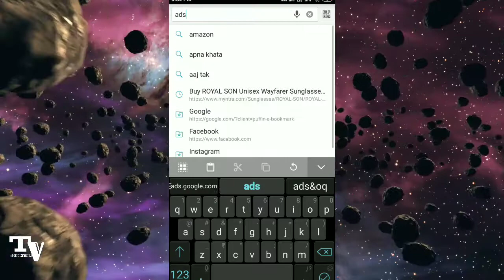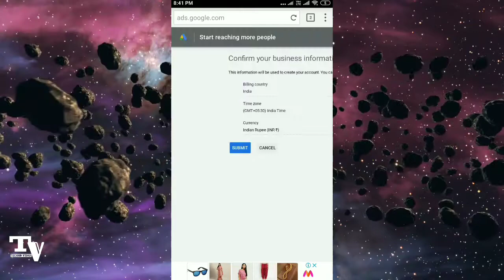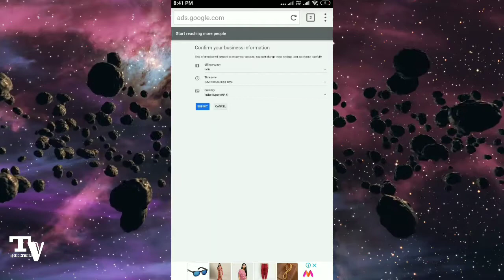How to create Google ads account in mobile | Google ads account kaise banaye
How to create Google ads account from mobile 2021,

How to create google ads account in mobile || Google ads account kaise banaye || In Hindi - 2021

🔸google ads account kaise banaye 2021